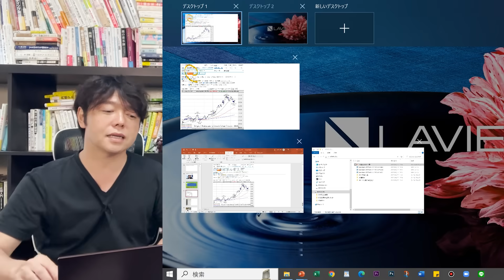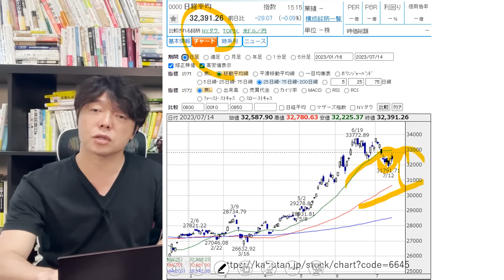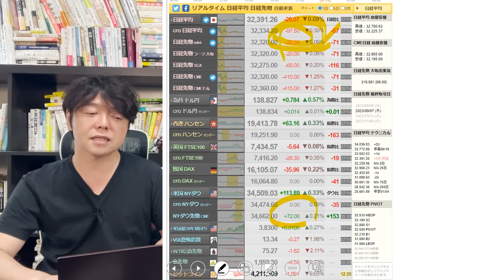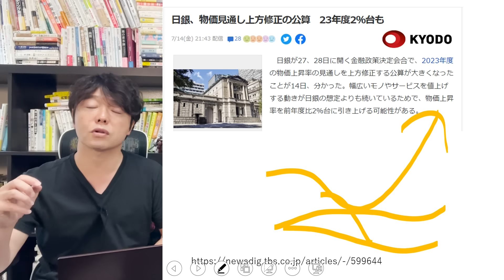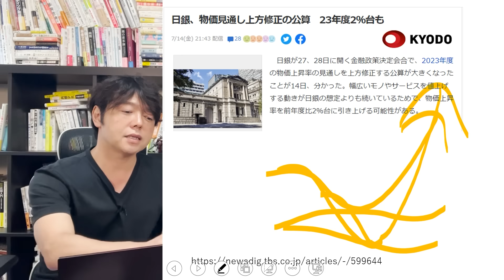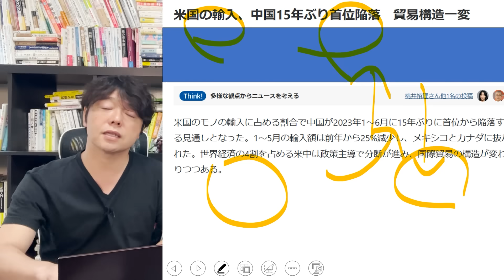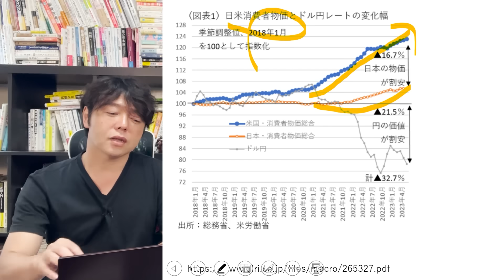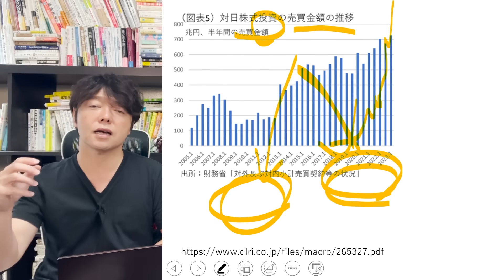日本株、僕は引き続き警戒！いっぽう、日銀植田総裁はYCCむしろ動かない？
👇最新刊紹介「投資脳～投資される人になれ～」

１．学び続けること
２．継続すること
３．失敗を恐れないこと
４．行動しながら改善すること
５．脳科学と心理学による「原理原則」に基づいた科学的アプローチをすること